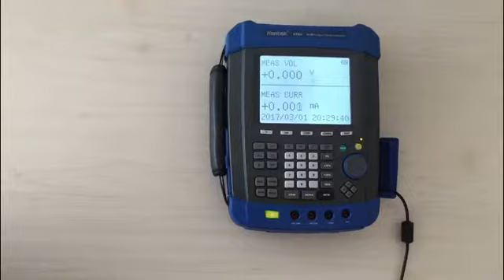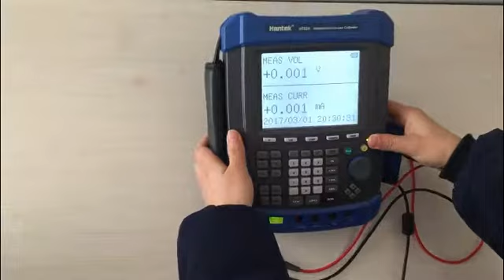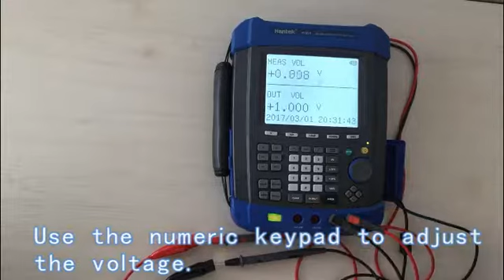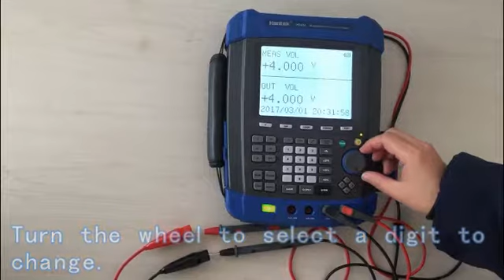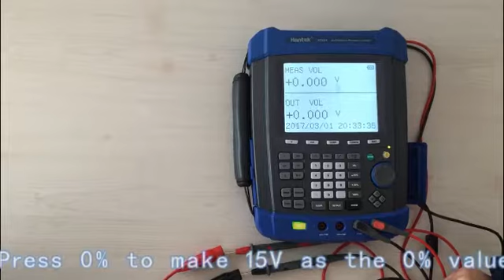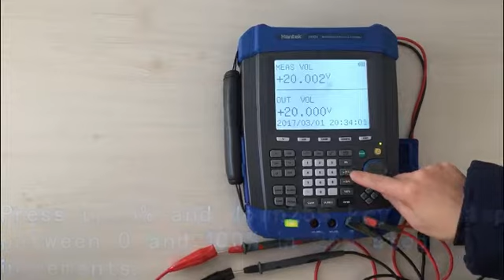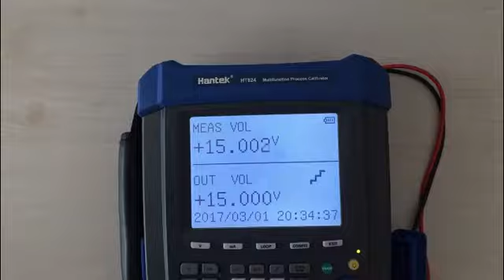Voltage to Voltage Test of the Calibrator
The voltage to voltage test of the process calibrator HT824